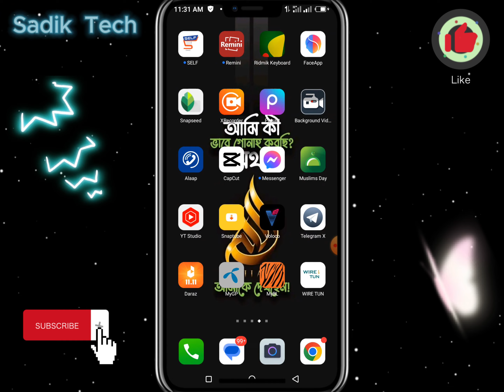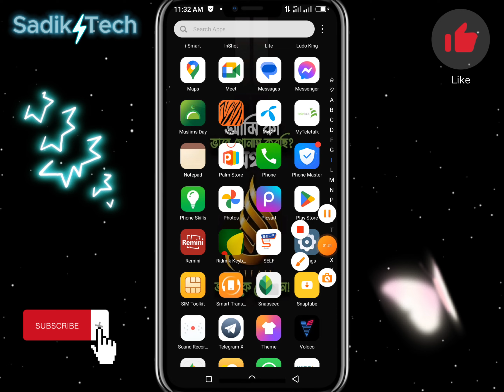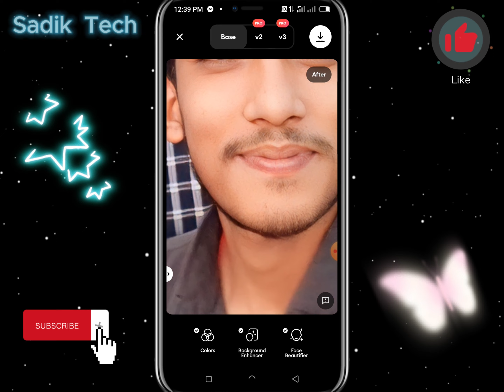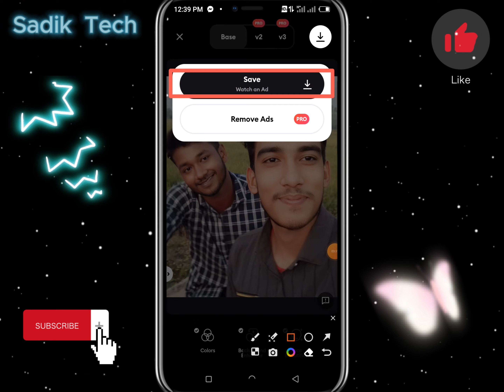কিভাবে remini app ব‍্যবহার করবে। Convert Low Quality Image To High Quality | Remini Tutorial বাংলা।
normal photo hd convert

normal photo to 4k photo converter

normal photo to hd photo converter
japsha photo kivabe hd photo korbo
How To Convert Low To High-Quality |4k Hd Image

ConvertLowQualityImagetoHighQualityImageYou sent
ঝাপসা ফটোকে ক্লিয়ার করা |

Easy Technique to Convert Low to High Resolution Photo

Low Quality photo Convert to 4K
Remini Something Went Wrong Problem Solution 2023

 How to use remini photo enhancer
How to use remini photo enhancer application Remini app ko kaise use kare
photography enhancer app like remini
Best photo enhancer app like remini
Photo enhancer app for android
How to increase photo
How to increase image# quality
Photo ka quality ko kaise badhaye
How to convert low quality photo into high quality photo
how to use remini photo enhancer free,
how to use remini app in bangla,
remini video enhancer,
remini app free te kivabe chalaye,
remini photo enhancer tutorial,
tutorial remini,
how use remini app,
photo enhancer app like remini,
photo enhancer app android,
best photo enhancer app for android,
how to increase photo resolution in android,
low quality photo ko high quality kaise kare,
low quality photo convert to#hd,